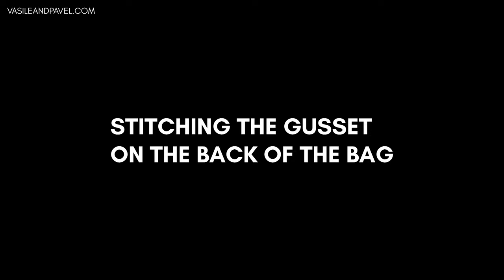The Naomi Leather Crossbody Bag (Link to Pattern in Description)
The Naomi leather crossbody bag is a mid-sized everyday crossbody featuring a front pocket and an inside sleeve.

SIZE

Bag
Height: 7 3/4" (20 cm)
Length: 11" (28 cm)
Width: 3" (7.5 cm)
Inside pocket:
10 1/4 - 6 1/4" (26/16 cm)
Shoulder strap: 47" (120 cm)

Front Pocket
Height: 6 1/4" (16 cm)
Length: 9 1/4" (23.5 cm)
Width: 3/4" (2 cm)

MATERIALS
- BODY: 5.5-6 oz (2.2-2.4 mm) semirigid leather. You can make two bags from 11 sqf (1 sqm). Or you can line 3.5-4 oz (1.4-1.6 mm) semirigid leather with 1.5-2 oz (0.6-0.8 mm) pigsking leather.
- CONTRAST LEATHER: 7.5-8 oz (3-3.2 mm) semirigid  leather. Or you can line 5-5.5 oz (2-2.2 mm) semirigid leather with 1.5-2 oz (0.6-0.8 mm) pigsking leather.
- SHOULDER STRAP: 7-8 oz (2.8-3.2 mm) leather. You need a piece of 47" (120 cm) for the longest shoulder strap.
- 1 mm waxed polyester thread
- leather glue
- edge dye

HARDWARE
- 2 x 1" (25 mm) buckle
- 2 x 3/4" (20 mm) D rings
- 2 x Sam Browne studs

TOOLS
- cutter
- needles
- 1.5 mm hole punch
- cutting mat
- mallet

Enjoy making this beautiful crossbody leather bag for yourself, for your girlfriend, wife, sister, mom or anyone dear to you!

⌚ Timestamps
0:00 Intro
0:40 Assemblying the pattern
1:17 Cutting the leather
2:34 Finishing the edges
3:20 Punching the leather
3:47 Stitching the front pocket and the gusset
5:24 Making the inside pocket
6:54 Stitching the D ring on the gusset
7:12 Stitching the gusset on the back of the bag
7:58 Making the shoulder strap
9:48 Installing the hardware
10:41The finished bag!

***FOLLOW US***

Feel free to make and sell the bag made with this pattern. Credit for vasileandpavel is appreciated.